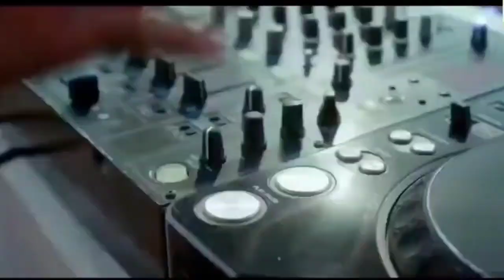𝐇𝐞𝐚𝐝 𝐇𝐮𝐧𝐭𝐞𝐫 𝐈𝐬 𝐁𝐚𝐜𝐤 .🔥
* SLOTLIST *

*REGISTERED TEAMS*
*01) LOCKED🔐*
*02) LOCKED🔐*
*03) TEAM   - CRiC
*04) TEAM   - Atom mafiya
*05) LOCKED🔐*
*06) EAGLE ESPORTS* (3)
*07) TEAM   -  7 star sports
*08) TEAM   - SimpLxOfficiaL
*09)  TEAM  - 4 BOTS
*10)  TEAM  - X MUNNA
*11)  SIMPL
*12)  RYTNIX ESPORTS* (k3)
*13) TEAM   - TRS ESPORTS
*14)  TEAM  - Rotten ESPORTS
*15)  TEAM  - KP 321
*16)  TEAM  - Bzr esports
*17)  TEAM  - Thunder force
*18)  TEAM  - Detoys yt
*19)  TEAM  - MR ग़रीब
*20) LOCKED🔐*
*21) TEAM   - ig__Maddax
*22) TEAM   - JHALLA
*23) LOCKED🔐*
*24) LOCKED🔐*
*25) MANAGEMENT*